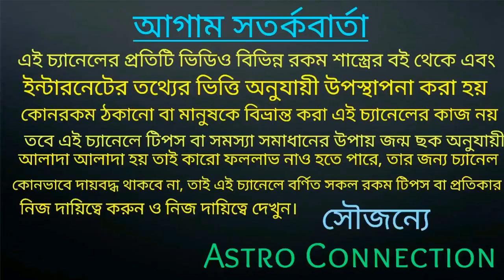মিথুন রাশির জাতক-জাতিকার আষাঢ় মাসে অবশেষে দুঃখের দিন শেষ হতে চলেছে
বন্ধুরা এই ভিডিওতে আমি বলেছি মিথুন রাশির জাতক-জাতিকার আষাঢ় মাস কেমন যাচ্ছে কোন কোন দিক থেকে আপনাদের শুভ হওয়ার সম্ভাবনা রয়েছে এবং অবশেষে আপনাদের দুঃখের দিন শেষ হতে চলেছে।